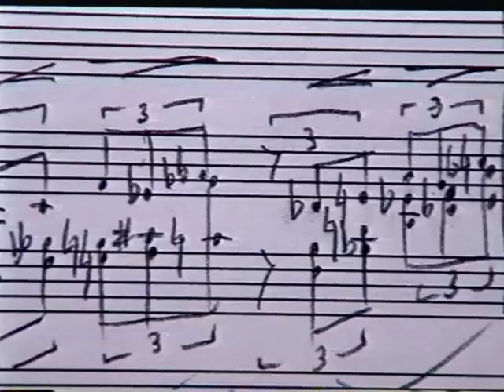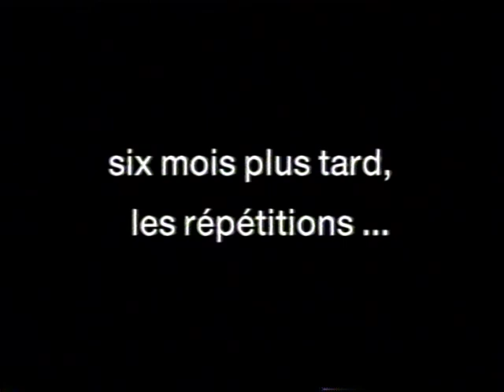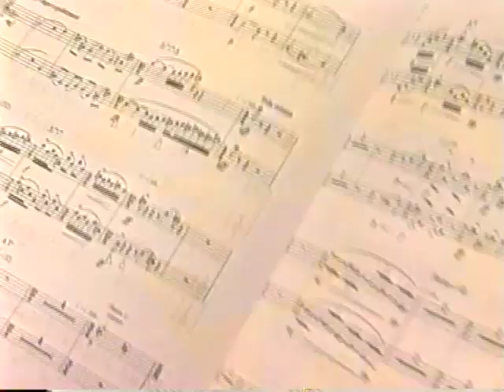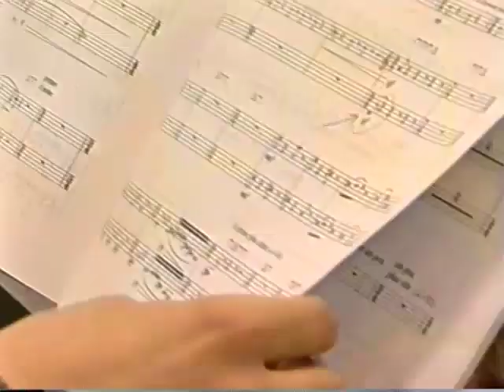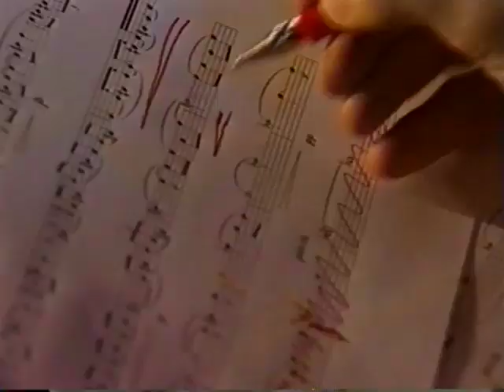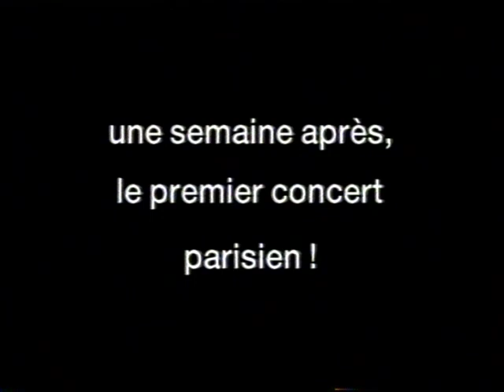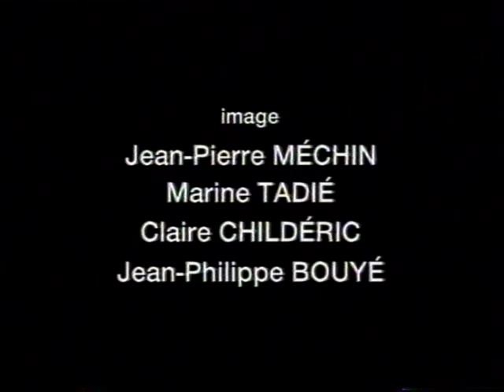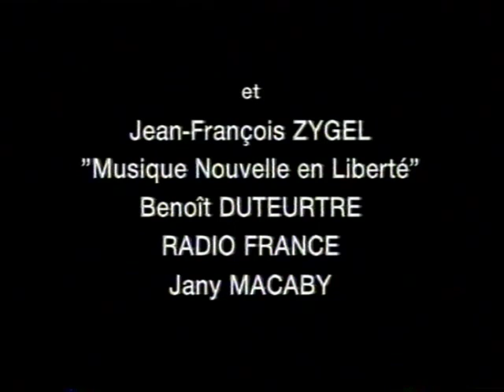"Guillaume Connesson, de l'ombre à la lumière", un documentaire de Fabienne Issartel, 26', 2000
Compositeur en résidence, Guillaume Connesson avait reçu en 2000 commande de l’Orchestre des Pays de la Loire, dirigé par Hubert Soudant, d’une œuvre symphonique. Ce sera "Les liturgies de l’ombre", une pièce pour voix solo et orchestre, évoquant le passage de l’angoisse qui saisit l’homme confronté à sa propre mort vers la lumière de l’espérance : un cycle inspiré par le rythme incantatoire et halluciné des poèmes de Charles Péguy. Le documentaire « De l’ombre à la lumière » recueille ainsi pas à pas la parole du compositeur et sa pensée musicale qui se déroule pendant la progression du travail d’écriture, des répétitions, et jusqu’au concert de la création parisienne en octobre 2000. Un labeur titanesque qui commence avec l’élaboration de la particelle, cette esquisse qui résume au préalable les parties de chaque instrument. Le spectateur même néophyte ne s'ennuiera pas, entrainé dans l'aventure captivante de ce chantier musical sur les pas d'un Connesson exalté et généreux.  Au moment des répétitions avec la soliste Catherine Dubosc (soprano), l’auteur reprend la plume, efface, réadapte en particulier le final (duo alto/soprano). Car, comme l’a dit Honegger, « composer, c’est d’abord 80% de papeterie » ! Guillaume Connesson, avec une sorte d'élégance moderne, réinvente sans cesse les genres pour s’adresser à un public qu’il veut large. Il poursuit à 49 ans cette route difficile et passionnée jalonnée de créations, de transmissions et de récompenses. En 2019, il a reçu le Prix du Compositeur de l’année pour “les Bains macabres”, son tout premier opéra, créé au Théâtre Impérial de Compiègne en janvier 2020.